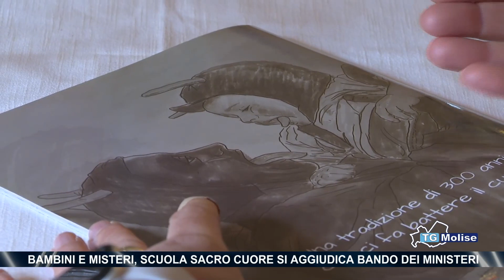Bambini e misteri, scuola Sacro Cuore si aggiudica bando dei ministeri